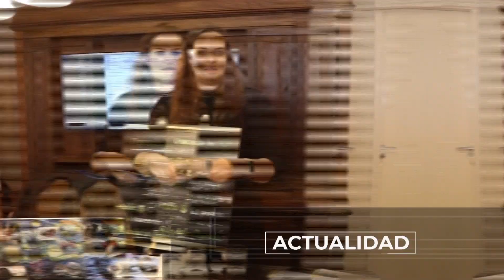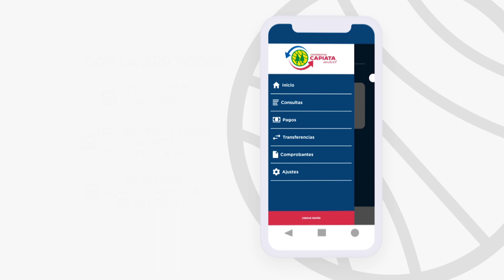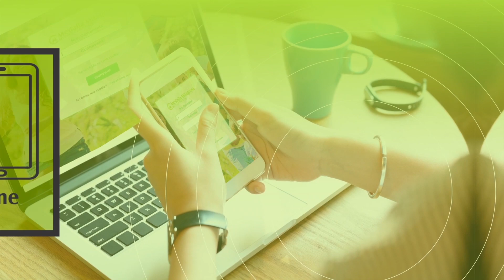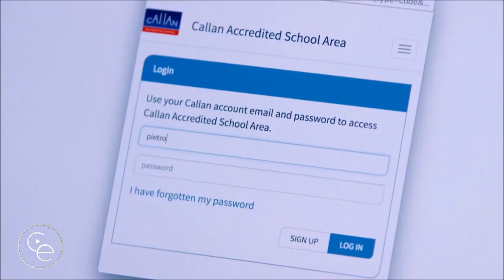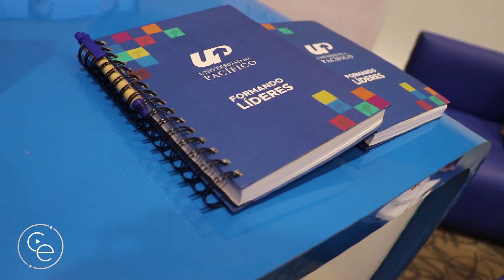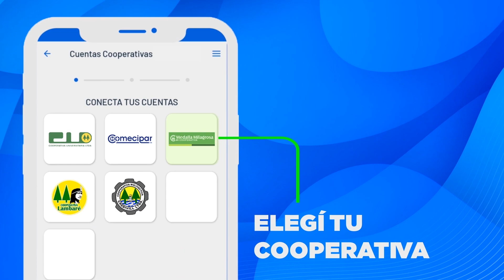COMPACTO ECONOMICO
Las últimas noticias sobre emprendedurismo, cooperativismo y negocios aquí mismo.